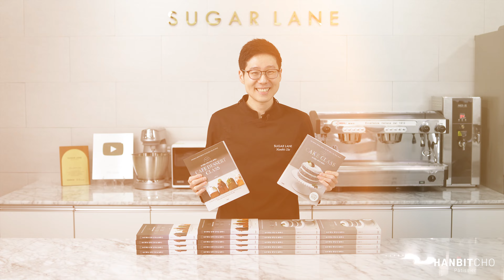My New Book | 37 Amazing Cake Recipes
OK, my second book is here!

It's a cake on books. It's a recipe book of 37 cakes including Victoria cakes, chocolate cakes, K-style cream cakes, chiffon cakes, crepe cakes, castellas, Swiss rolls, pound cakes etc.

Unfortunately this book is only in Korean (sorry!)

Anyways, for those who still want to purchase my 2nd book, I am currently selling them via Shopee:

★My Ingredients★
Dark Couverture Chocolate
White Couverture Chocolate
Valhrona Cocoa Powder
Snow Sugar
Ghirardelli Chocolate Sauce

★My Equipments★
Madeleine/Financier/Baton Pans:
Oven: UNOX Bakerlux Shop.Pro Convection oven
Handmixer: Luxel or Tornado Standmixer: KitchenAid 5 Qrt Bowl-Lift or Kenwood 7 Qrt
Silicone Mat
Perforated Silicone Mat (Mesh)
Hand Blender: Braun MQ 7035X
Food Processor: Hanil
Stand Blender: Vitamix QuietOne
Stainless Steel Whisk
Infrared Thermometer
Leveling Bar: Not the same levelling bar as mine but closest I could find
Zester: Microplane
Whisk: Matfer

★ABOUT ME★
Hi! I’m Hanbit, professional pastry chef and CEO of Sugar Lane Baking Academy based in Seoul, Korea. Funny enough, my background had nothing to do with baking - far from it. I studied mathematics at university and then worked in finance, strategy consulting and IT. Then one day in 2018, I quit my job and enrolled at a pastry school. I have loved it ever since!

As my story suggests, I really enjoy being a pastry chef and I am keen to share the joy of baking with as many people as possible. Baking can seem daunting at first but as long as you take it step-by-step anyone can do it - even someone with no baking background like myself managed to become a professional pastry chef!

I'll try my best to include detailed explanations and tips in my recipes so that you will be able to bake amazing desserts. I aim to create videos that can be enjoyed by people at all levels - those who bake for fun as well as those who want to get more serious.